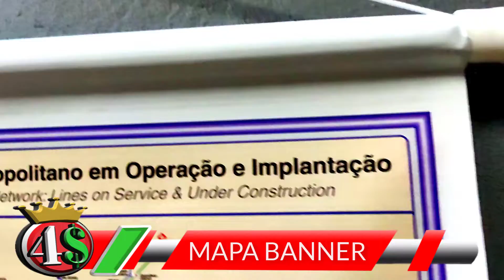Mapa Do Estado De São Paulo Banner Politico Escolar Lona